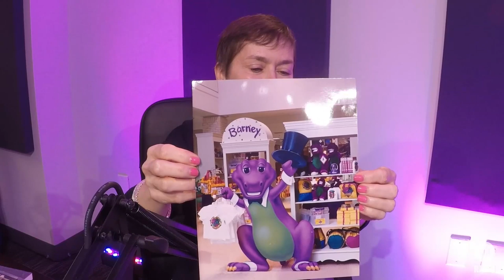THE EVOLUTION OF BARNEY - Purple Tales Podcast Episode 18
Starting with Barney’s creation, former teacher Debbie Ries reveals how Barney grew from a simple idea to a worldwide phenomenon. No one had experience with sales and marketing but with a mapped out trajectory of what Barney could be, the iconic purple dinosaur was born.